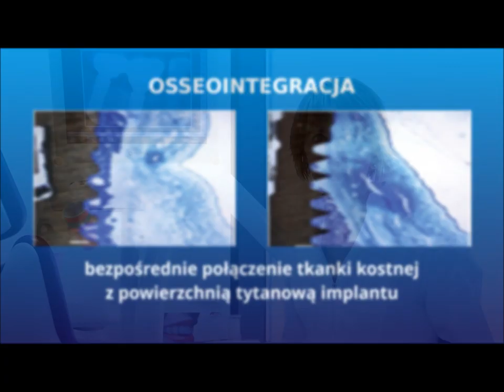artodonto 14 - implanty część 1 - historia i tytan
Pierwszy film z miniserialu o implantach. Dr Krystyna Mancewicz omawia historię tytanicznego odkrycia, którego przypadkowo dokonał prof. Per-Ingvar Branemark, a bez którego ludzkość skazana byłaby na protezy.